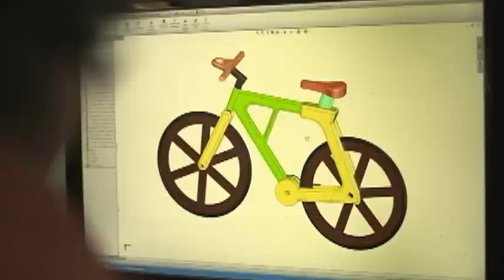A new kind of wheels: Cardboard bikes?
An Israeli man has achieved what many said was impossible -- he has constructed a bicycle out of cardboard and other recycled materials. Will it be the next big thing? We hear from his business partner via Skype and see the bike in action.